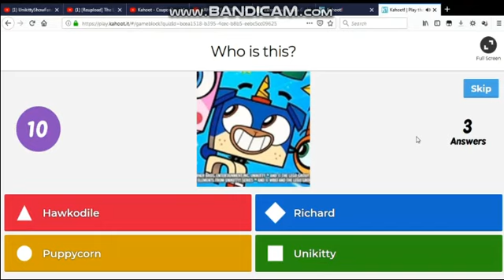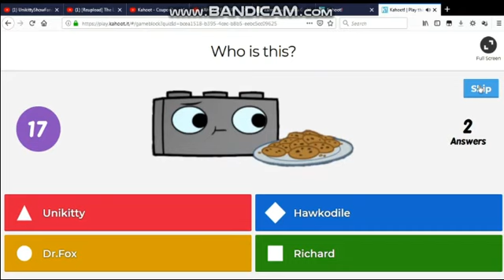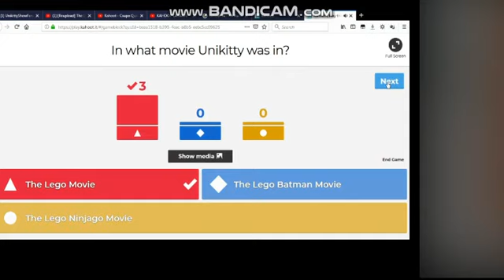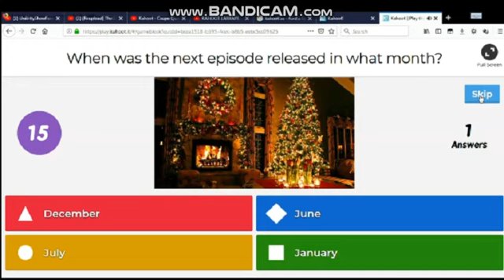Kahoot - Unikitty Quiz Gameplay